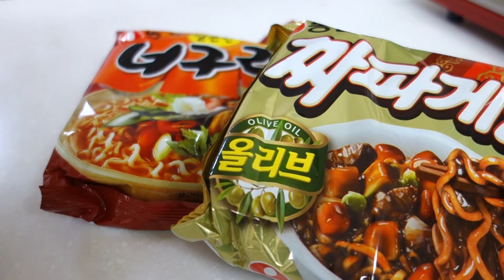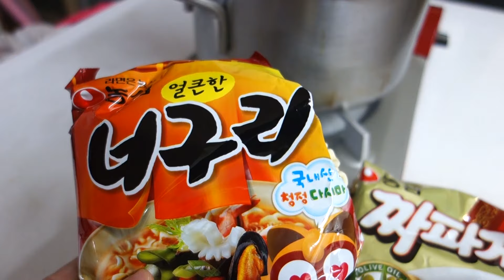[팁] 짜파구리 맛있게 끓이는 비법 (짜파구리 레시피)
짜파구리 1인분에 대한 레시피는 여기에 있습니다

여러분의 짜파구리가 맛이 없는 이유
짜파구리는 이렇게 끓여야 제 맛이 나옵니다
안심 소고기나 다른 재료 다 필요 없습니다

짜파구리 맛있게 끓이는 비법,
저는 이 방법으로 손님들 칭찬 많이 받았습니다 ^^

아래 장비들로 영상을 제작하고 있습니다

[음향장비]
고독스 Movelink M2

이메일 : btvbruce@지메일